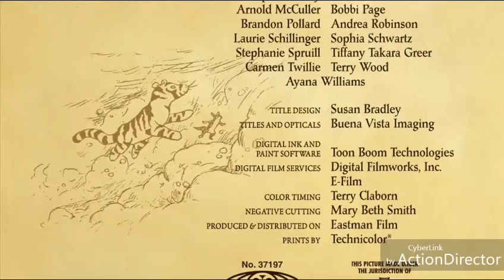Disney Toon Studios Walt Disney Pictures (2008) (2005) (Closing) (Variant)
Take to end the tigger movie